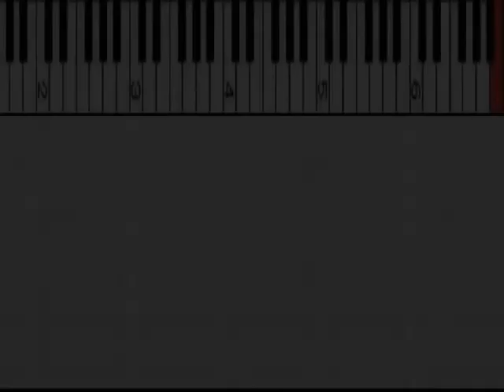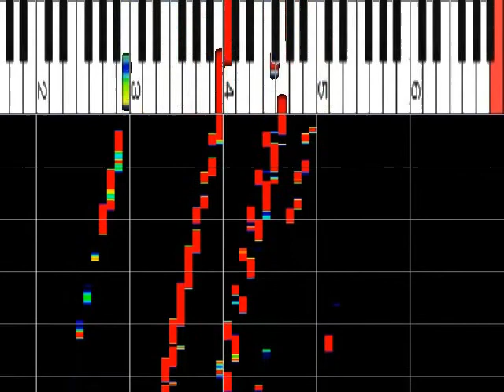JUDY AND MARY 『そばかす』 ﾋﾟｱﾉｿﾛ ｽﾛｰ75% ﾋﾟｱﾉ解析